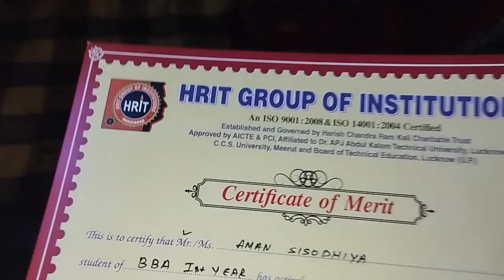pati bandwali hath mai maine